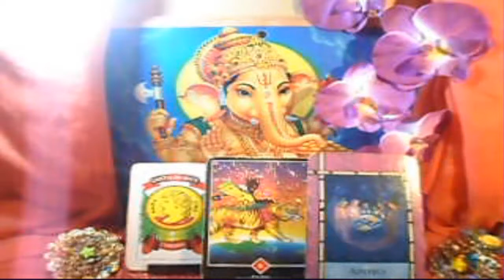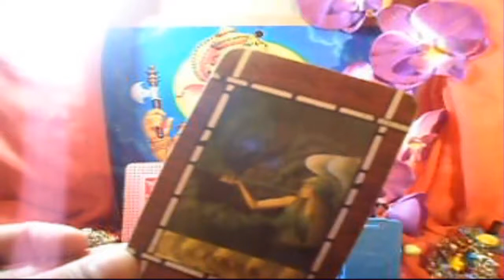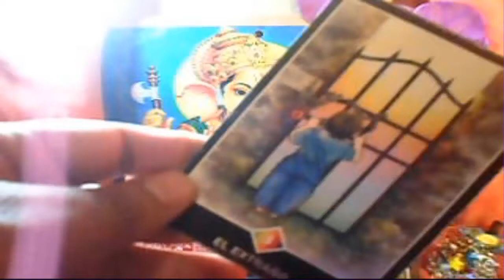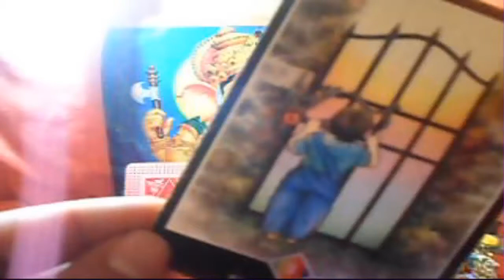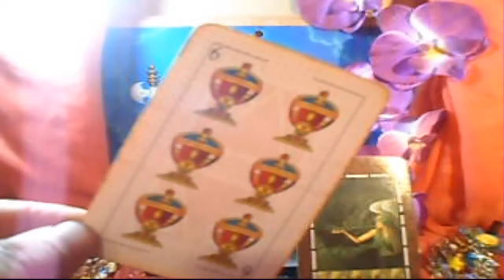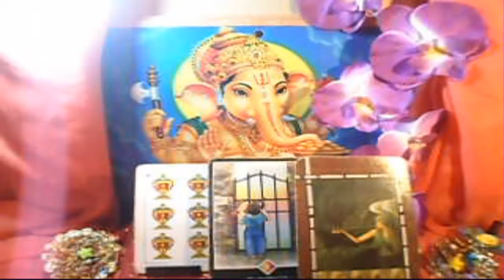PISCIS - Horóscopo semanal - Lunes 30 al domingo 6 de Mayo - Tienda Esotérica lanza de luz - URIEL